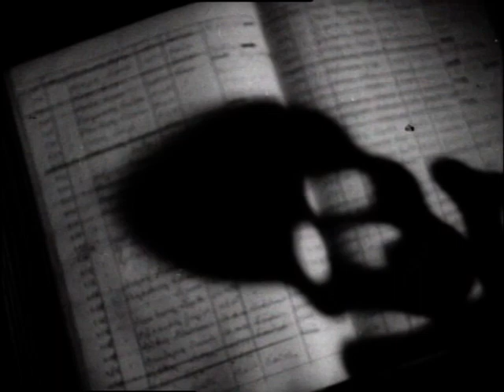Dvadeset sedmi juli, trailer Match Source High bitrate